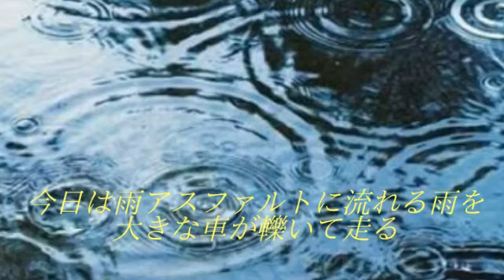今日は雨 南こうせつ Song by fujin風人